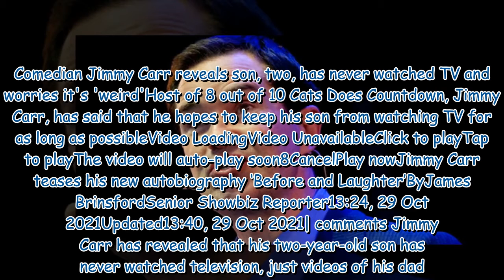Comedian Jimmy Carr reveals son, two, has never watched TV and worries it's 'weird'